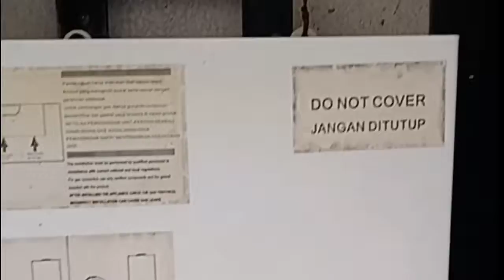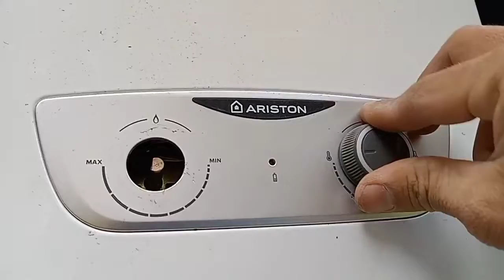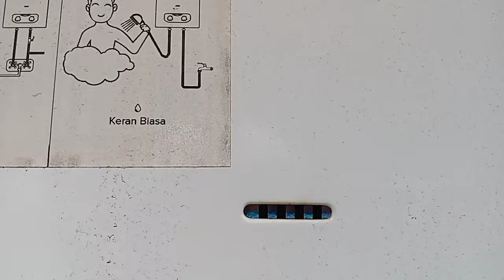cara memperbaiki water heater gas Ariston tidak keluar nyala api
cara memperbaiki water heater gas api hidup sebentar mati,
cara memperbaiki water heater gas api nyala merah,
penyebab water heater gas mati total,
penyebab water heater gas pemantik api tidak hidup,